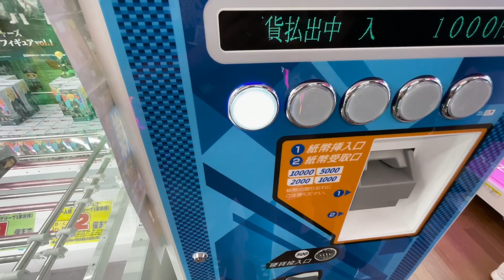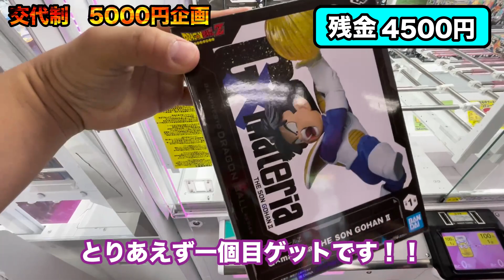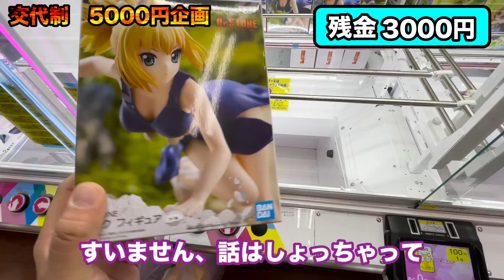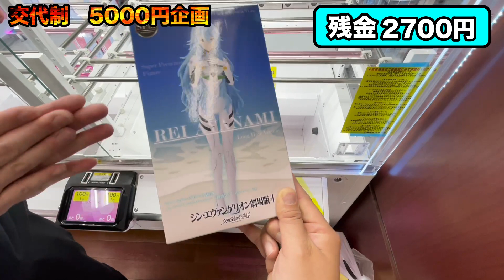【5000円でめっちゃ取れる】クレーンゲーム攻略を交互に取って行ったら取れ過ぎてヤバかった フィギュア 攻略 コツ UFOキャッチャー 取り方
しゃけクレーンさんとのコラボ動画はこちら

撮影店舗
千葉鑑定団　松戸店様
〒271-0061 千葉県松戸市栄町西２丁目８６５
※撮影には事前の許可が必要です。

↓オンクレ配信アプリはこちら↓
クレーンゲームパラダイスさん（クレパラ）
iOS
ダウンロードがまだの方はお早めに！！

↓前回の動画はこちら↓

【プロとクレゲ勝負】３０００円で何個取れるのか！千葉鑑定団に潜む主とクレゲ勝負してきた⇨

【ちびぐるみはこうやって取る！】東京リベンジャーズちびぐるみ&ビックタオルを攻略！

【１００円以下で乱獲】ツイステのともぬい大放出祭りに急遽参加した結果⇨